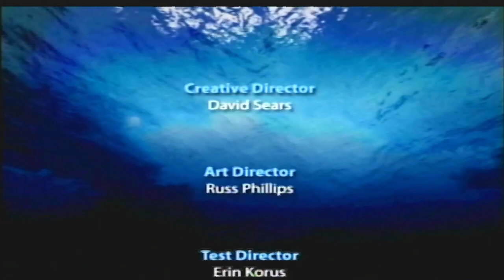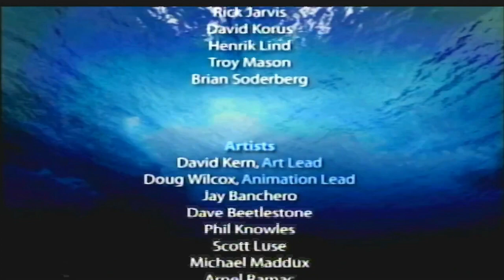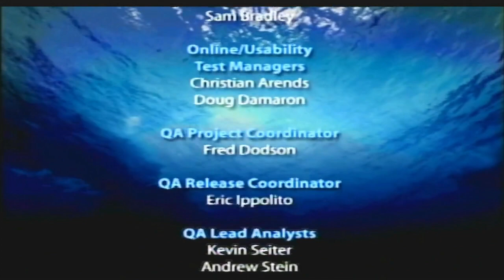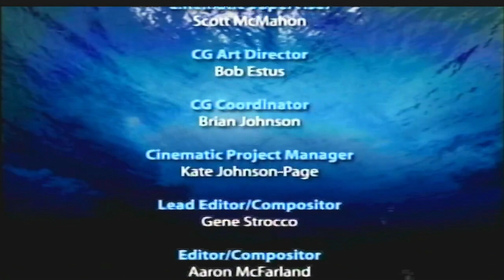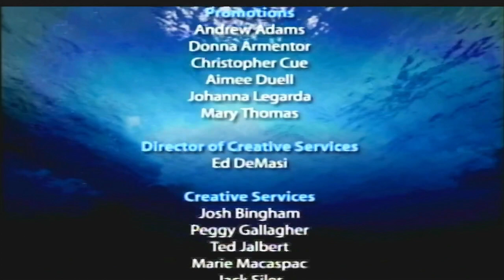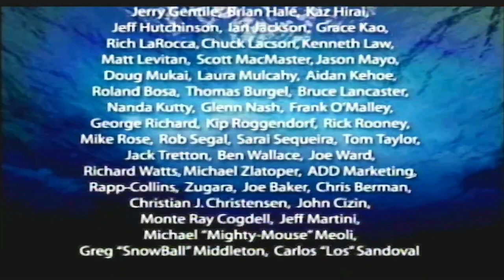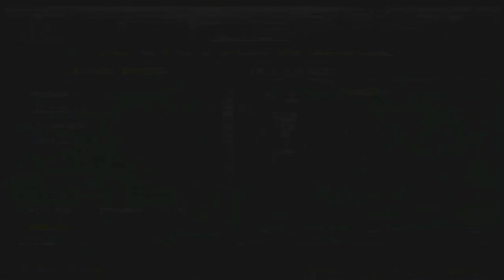Gameplay Of Socom U.S. Navy SEALs (Part 8) Level: Mouth Of The Beast And Death Blow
Levels:
Operation Serpent Strike:
10.) 0:00 - Mouth Of The Beast
11.) 21:55 - Death Blow